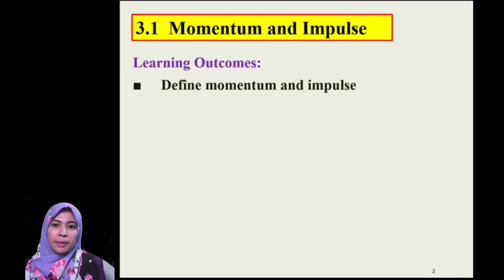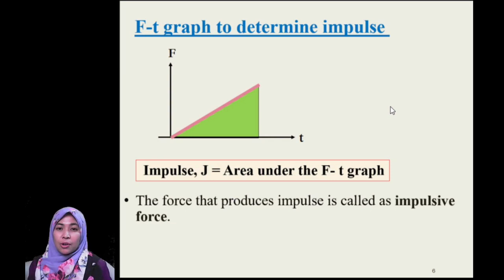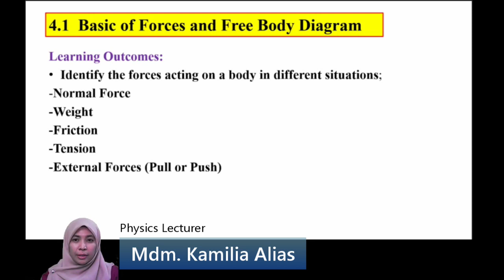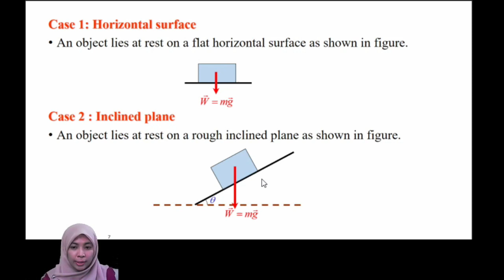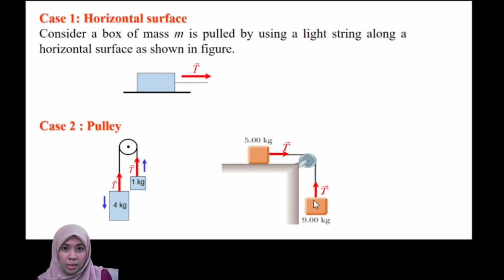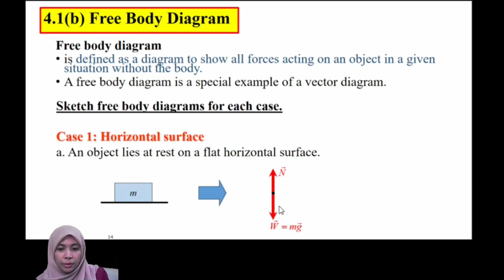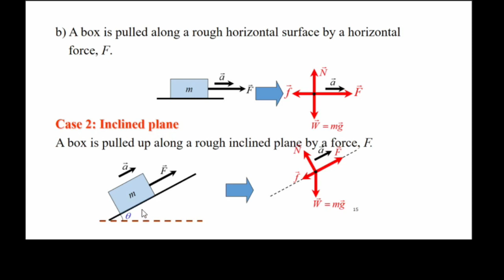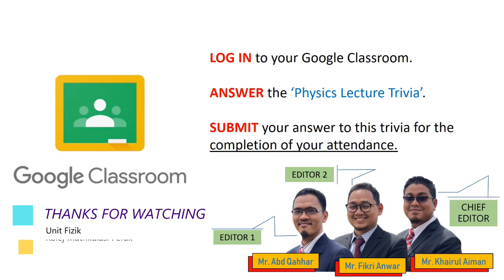Week 3 : 3.0 Momentum and impulse & 4.0 Forces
Learning Outcome :
3.1 Momentum and impulse
4.1 Basic of forces and free body diagram